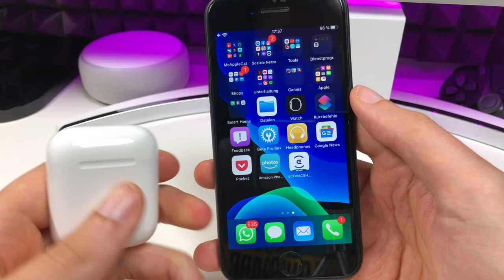i80 TWS - Die perfekten APPLE AIRPODS Klone aus China ? REVIEW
AMAZON Link i80 TWS
APPLE Airpods

--WEVIEW--
link:
name:
rating: 5/5
independent: yes